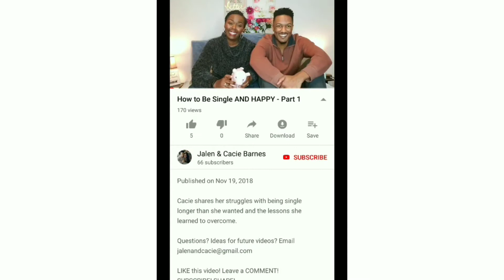Restructuring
This is our last video for the week while we do some restructuring. We'll be back next week!

Facebook.com/jalenandcacie